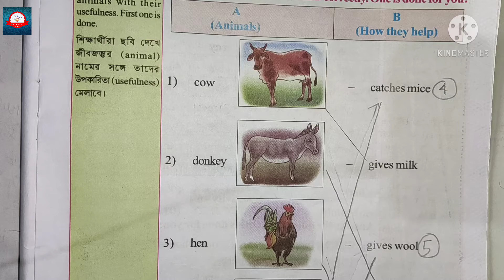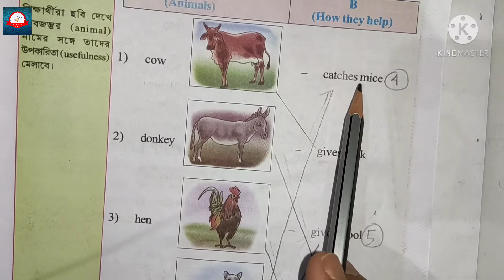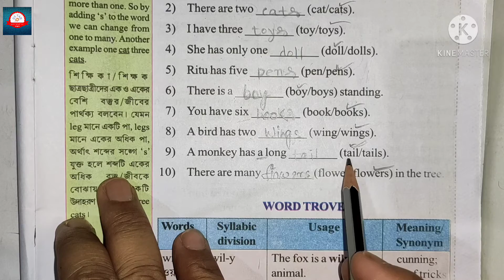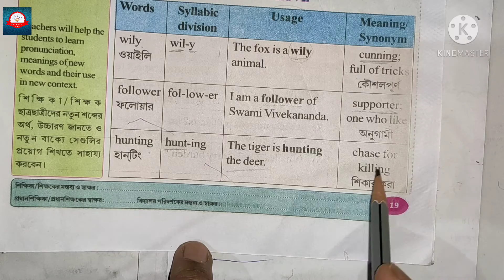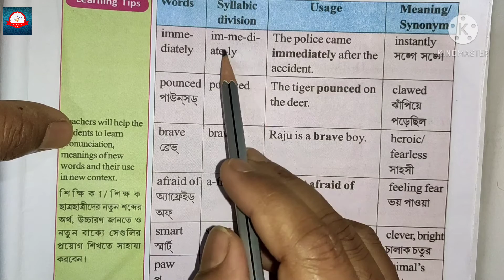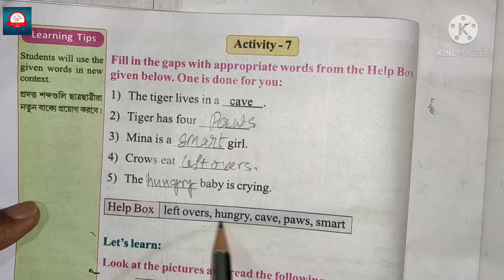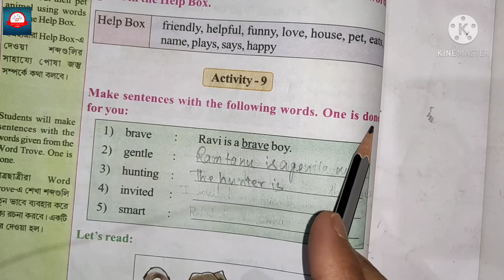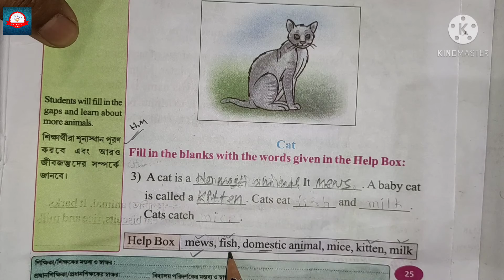Misti and Her Family // Class 3 Wings // Part-I // Activity-4 to 13 Page No 16 To 25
Misti and Her Family // Class 3 Wings Misti And Her Family // Activity-4 to 13
In this video i have discussed about the activities 4 to 13 nicely that will satify you.